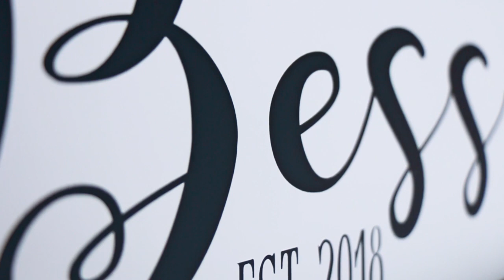The Bess Day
The marriage of Emma and Tyler Bess on the 4th of August 2018 at the Ogden, Utah LDS Temple.